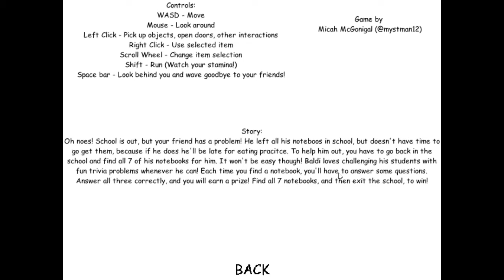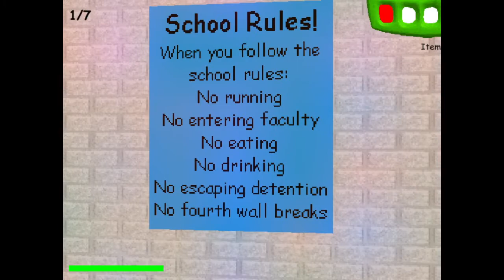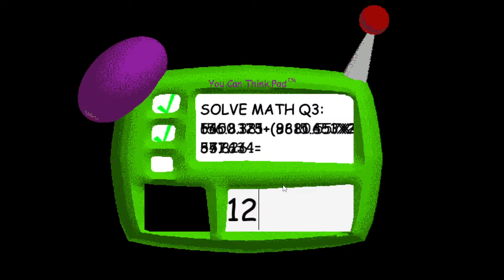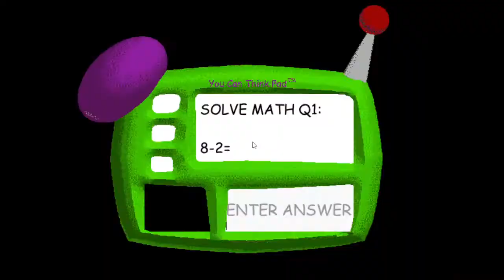NO RUNNING IN THE HALLS!!! Baldi's Basics - Part 1